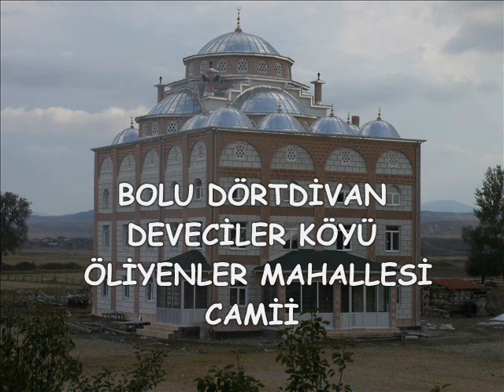Bolu Dörtdivan Deveciler öliyenler mahallesi Camii